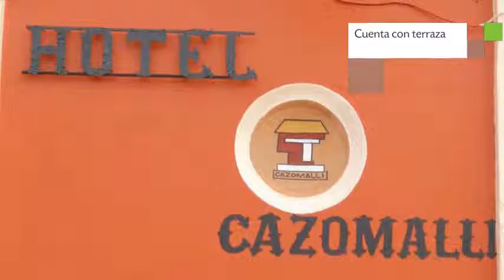Hotel Cazomalli en Oaxaca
Cazomalli es un Hotel de categoría 3 estrellas ubicado en El Salto 104, Barrio de Jalatlaco. Su personal estará a tu entera disposición. Este establecimiento brinda habitaciones con ducha, caja fuerte y tv.